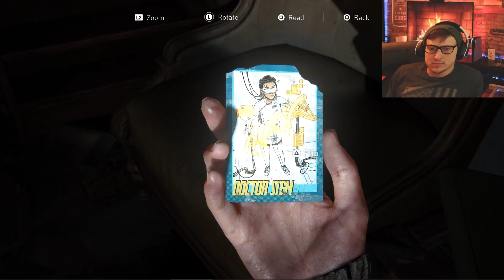THAT WAS CLEAN! The Last Of Us Part 2 Remaster: PS5 EP. 6